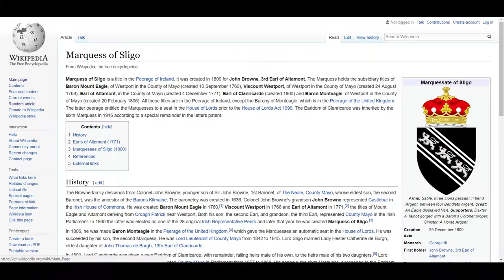Wrandom Wiki Wrap-Up - Day 33: Marquess of Sligo